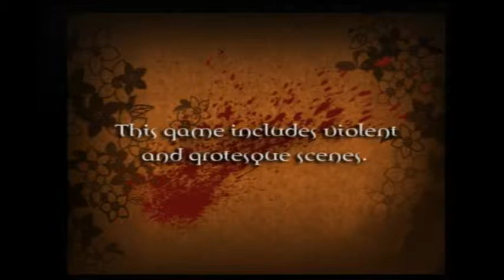Basement Quality - Code of the Samurai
Pat, Taha, and Nathan are man-slayers no more.

The US was onto something with guns.